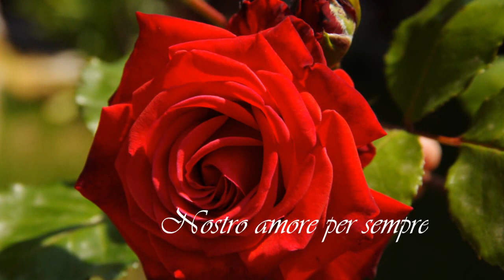Felicia, amore nostro per sempre